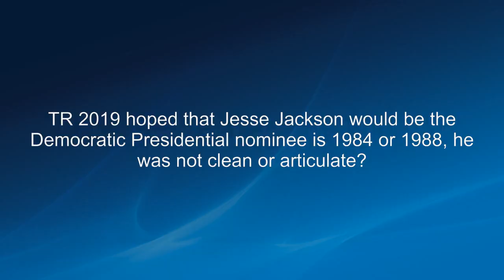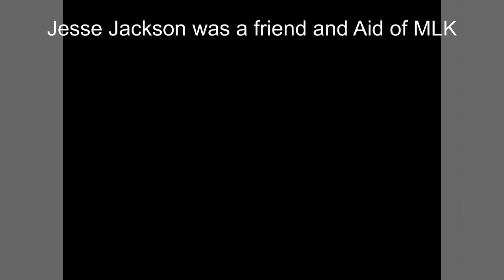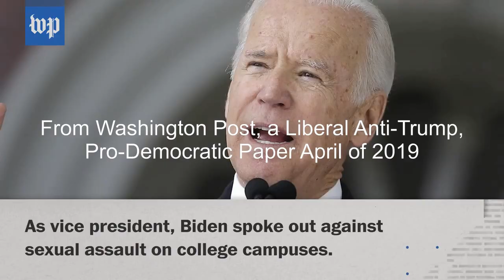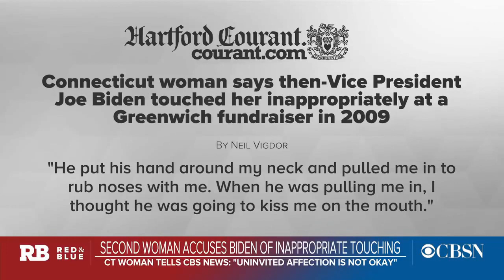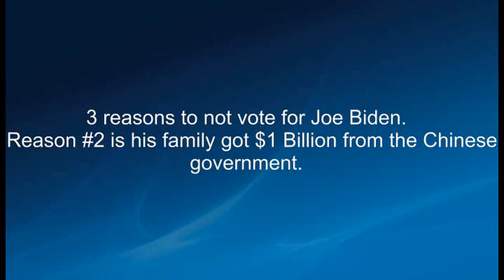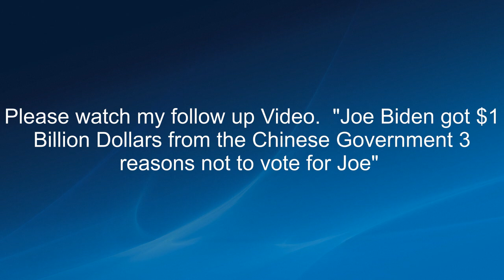Joe Biden can not beat Trump, Ukraine corruption of $166k per month. Microaggressions, Touching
Joe Biden can not beat Donald Trump in 2020.  Joe Biden's son, Hunter earned $166,000 per month by serving on the board of Ukraine's largest natural gas company.  Biden also pressure Ukraine to fire a prosecutor looking into Hunter's Ukrainian gas company.  Joe Biden also speaks using microaggressions.  He makes racially insensitive comments.  Joe also violates basic social norms of personal space and unwanted touching.

No Joe Biden 2020.  Tulsi Gabbard or Bernie Sanders 2020.  Or Rand Paul